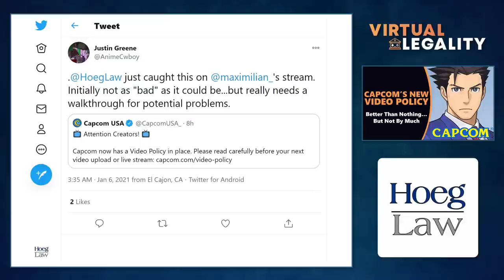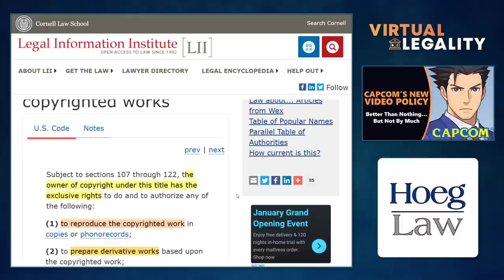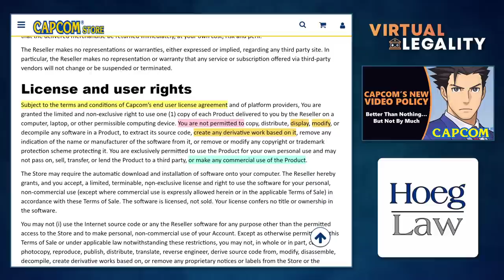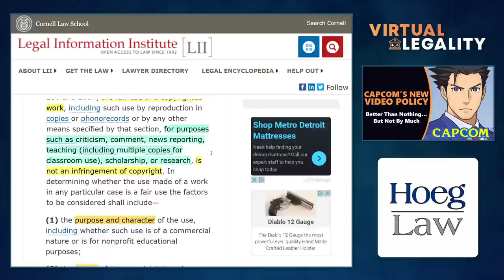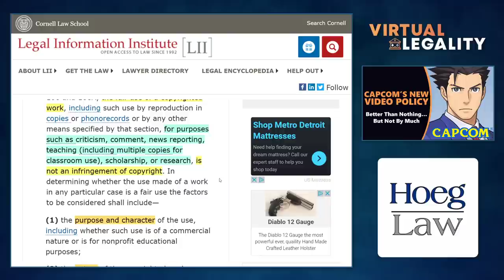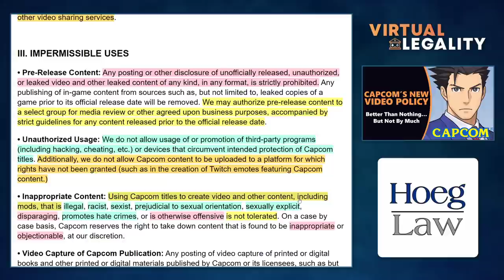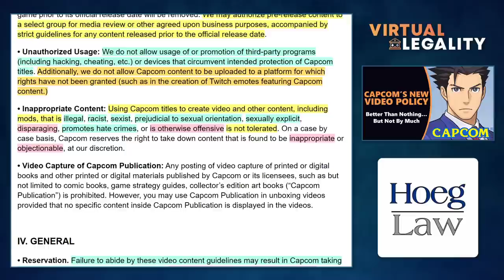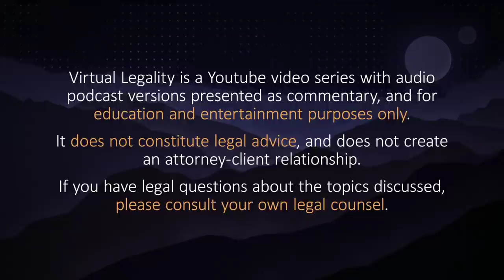Capcom's New Video Sharing Policy - Good, Bad, or...Other? (VL382)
One of our favorite topics here in Virtual Legality is the unusual relationship between video games, streaming, copyrights, and software licensing; and in particular how a failure to license the right to actually stream (or make videos from) games puts creators in a precarious position.

Now game publish Capcom has tried to clarify its position on streaming by adopting a new "Video Policy", but are its efforts enough?

In the "wright" light all attorneys can be "ace", at least...in Virtual Legality.

CHAPTERS
00:00 Introduction
01:43 Opening - On Copyright and Software Licenses
11:20 The New Capcom Video Policy
36:59 Conclusion

"Exclusive rights in copyrighted works"
17 USC 106

"Capcom Video Policy"
Updated January 6, 2021

"I Wish 'Resident Evil 2' Let Me Be a More Compassionate Hero"
Vice - February 1, 2019

h/t: Justin Greene, PushDustIn